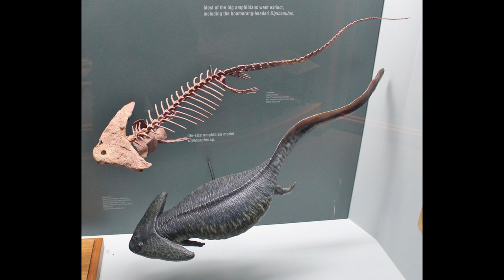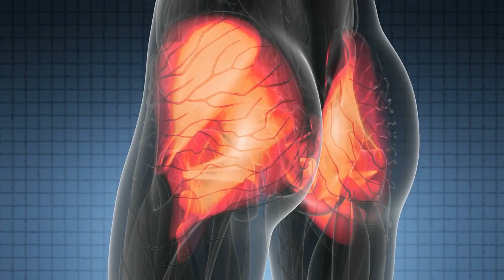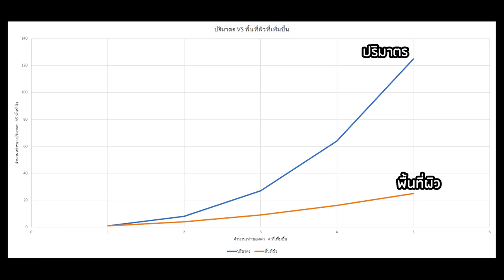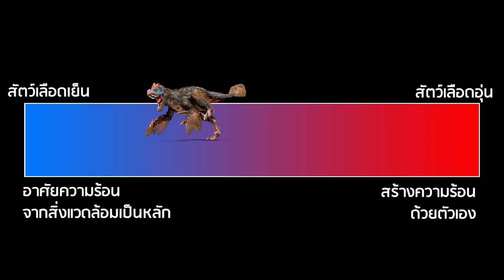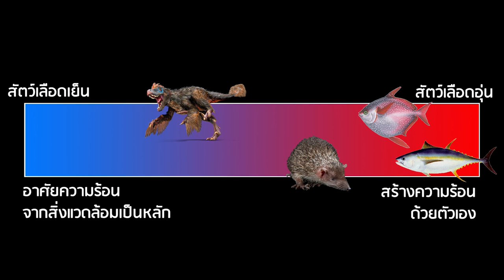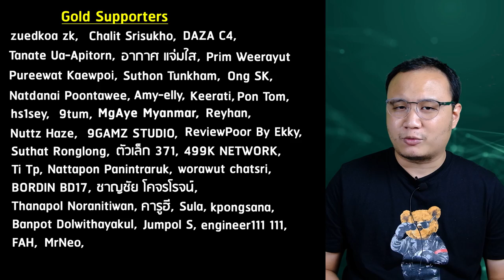ทำไมเราถึงเป็นสัตว์เลือดอุ่น (วิวัฒนาการสัตว์เลือดอุ่น)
ใช้โค้ด  SONGSAI เพื่อรับส่วนลด 100 บาท

ช่องคนช่างสงสัยได้จัดแคมเปญร่วมกับ Platform การเรียนรู้ทักษะในยุคอนาคต เช่น การเขียนโปรแกรม , เขียนเว็บไซต์ , การตัดต่อวีดีโอ , Content Creative , Data analytic ฯลฯ

1. แพ็คเกจบุฟเฟ่ต์ 1 ปี - ส่วนลด 50% จาก 9948 เหลือ 4974 บาท

2. แพ็คเกจรายคอร์ส - ส่วนลด 100 บาท คอร์สเรียนเดี่ยว คอร์สใดก็ได้ ลดเพิ่มจากราคาลดแล้วจากราคาขายบนหน้าเว็บไซต์

3. แพ็คเกจ Superclass - ส่วนลด 100 บาท ลดเพิ่มจากราคาลดแล้วจากราคาขายบนหน้าเว็บไซต์

มนุษย์ เป็นหนึ่งในสิ่งมีชีวิตที่อัศจรรย์มากในหลาย ๆ เรื่อง อย่างหนึ่งที่เห็นชัดเจนที่สุดก็คือ เราสามารถขยายเผ่าพันธุ์ กระจายไปทั่วทั้งโลกได้ ตั้งแต่ที่เย็นสุดขั้ว ยันที่ร้อนสุดขีด เราก็มีมนุษย์อาศัยอยู่ทั้งนั้น

ในขณะที่ อุณหภูมิเฉลี่ยร่างกายของมนุษย์ อยู่ที่ประมาณ 36-37 องศาเซลเซียส สูงกว่านี้เพียงแค่ 2-3 องศา เราก็เป็นไข้ เป็น Hyperthermia  หรือต่ำกว่านี้ไม่กี่องศา ร่างกายเราก็จะทำงานผิดปรกติ เป็น Hypothermia

หรือพูดง่ายๆ ก็คือร่างกายเราเปราะบางต่อการเปลี่ยนแปลงอุณหภูมิมาก ๆ การเปลี่ยนแปลงแค่ 2-3 องศา ก็อาจทำให้ระบบต่างๆ ในร่างกายเราล้มเหลว และอาจถึงตายได้

แต่ทำไม พวกเราถึงใช้ชีวิตในที่เย็นจัดและร้อนจัดได้ล่ะ นอกจากที่เรามีเสื้อกันหนาวและเครื่องปรับอากาศแล้ว อีกเหตุผลหนึ่งที่สำคัญมากๆ คือ เราเป็นสัตว์เลือดอุ่น หรือ  endothermic  เรามีระบบควบคุมความร้อนในร่างกาย
สัตว์เลี้ยงลูกด้วยนมทั้งหมด รวมถึงนก ล้วนเป็นสัตว์เลือดอุ่น โอเค อาจจะมีสิ่งมีชีวิตอื่นๆ อีกนิดหน่อย เช่น ปลาบางชนิดก็เป็นสัตว์เลือดอุ่น แต่ขอไม่อธิบายทั้งหมดละกัน เดี๋ยวมันยาว

ความสามารถพิเศษสำหรับสัตว์ประเภทนี้ก็คือ การสร้างความร้อนภายในร่างกายได้ด้วยตัวเองและพยายามรักษาอุณหภูมิให้คงที่ตลอด ไม่ว่าอุณหภูมิภายนอกจะร้อนหรือเย็นแค่ไหนก็ตาม

ร่างกายของสิ่งมีชีวิตแต่ละชนิด ต้องการอุณภูมิที่แตกต่างกัน อย่างมนุษย์อยู่ที่ 36-37 องศาเซลเซียส ส่วนนก  ส่วนใหญ่ อุณภูมิที่เหมาะสมอยู่ที่ 41-44 องศาเซลเซียส และพวกเราจะพยายามรักษาอุณหภูมิให้อยู่ประมาณนี้ ถ้าผิดไปจากนี้เราก็จะมีปัญหา

และเราก็เรียกสิ่งมีชีวิตที่อยู่ได้เฉพาะในช่วงอุณหภูมิที่กำหนดไว้ นี้ว่า Homeothermic

สรุปคือ ถ้าสิ่งมีชีวิตนั้นสร้างความร้อนด้วยตัวเอง และต้องรักษาควาร้อนนั้นให้คงที่ เราจะเรียกว่าเป็น endothermic Homeotherm

ร่างกายของสิ่งมีชีวิตทุกชนิด ตั้งแต่สัตว์เซลล์เดียวยันมนุษย์ ก็เหมือนๆ กัน คือ ต้องกินสารอาหารเข้าไป พวกโปรตีน คาร์โบไฮเดรต และไขมัน แล้วเปลี่ยนมันเป็นพลังงานในการใช้ชีวิตอยู่ต่อ

แต่สัตว์เลือดอุ่น จะมีอะไรเพิ่มมาอีกนิดหน่อย เราก็ต้องแบ่งพลังงานส่วนหนึ่ง มาสร้างความร้อนให้กับร่างกายอยู่ตลอดเวลา เหมือนกับการใส่ฝืนให้กับกองไฟเรื่อยๆ ห้ามดับ ถ้าดับ หมายถึงความตาย

ซึ่งนั่นก็หมายถึงการกินที่เยอะขึ้น เราจะเห็นว่าสัตว์บางชนิดก็กินทั้งวัน ชีวิตมันมีแค่ตื่นมากินกับนอน อย่างหมีแพนด้า หรือแม้แต่เราก็ต้องกินถึง 3 มื้อต่อวัน

ในขณะที่สัตว์เลือดเย็น หรือ  ectothermic เป็นสิ่งมีชีวิตที่ไม่สร้างความร้อนด้วยตัวเอง แต่ใช้ความร้อนจากสิ่งแวดล้อมรอบๆ ตัวมาให้ความร้อนแก่ร่างกาย พวกมันเลยชอบอาบแดดหรือนอนบนก้อนหิน

และมันไม่จำเป็นต้องรักษาอุณหภูมิร่างกายให้คงที่ด้วย ตัวมันจะเย็นหรือร้อน ก็ขึ้นอยู่กับสิ่งแวดล้อมรอบๆ และเราเรียกสิ่งมีชีวิตที่อนุญาตให้อุณหภูมิร่างกายขึ้นๆ ลงๆ แบบนี้ว่า  poikilothermic ดังนั้น สัตว์เลือดเย็นส่วนใหญ่ก็จะเป็น  ectothermic poikilotherm

และพวกมันก็ไม่ต้องกินอาหารมากเท่าไหร่นัก  อย่างจระเข้หรืองูบางชนิด ก็กินอาหารเพียง 1 มื้อต่อสัปดาห์ เท่านั้น

สำหรับมนุษย์เรา การกินเยอะๆ คงไม่ใช่ปัญหาเท่าไหร่ เพราะเรามีอุตสาหกรรมอาหารที่ดีพอ กินเท่าไหร่ก็ไม่หมด แถมยังมีให้เลือกกินได้หลากหลาย จนอาหารกลายเป็นศิลปะ ความบันเทิง มากกว่าการเอาชีวิตรอด

แต่ถ้านึกถึง สัตว์อื่นๆล่ะ ที่ต้องอกล่า ออกหาอาหารทุกวัน หรือมนุษย์ในยุคก่อนปฏิวัติเกษตรกรรม มนุษย์ยุคสองแสนปีก่อน มันไม่ง่าย และเสี่ยงอันตรายมากๆ กับการหาอาหารจำนวนมากมาให้ความร้อนแก่ร่างกาย

ซึ่งนี่ก็อาจเป็นเหตุผลที่ สิ่งมีชีวิตส่วนใหญ่บนโลกก็เป็นสัตว์เลือดเย็น ไม่ใช่สัตว์เลือดอุ่น
แล้วทำไม เราถึงวิวัฒนาการมาแบบนี้  ถ้ามันอยู่ยากขนาดนี้ ทำไมเราไม่สูญพันธุ์ไปตั้งนานแล้วล่ะ?

Reference

The Age of Oxygen (400 million to 290 million years ago)

New Evidence Emerges in Mystery of When Mammals Became Warm-Blooded

โครงสร้างหูชั้นในชี้ สัตว์เลือดอุ่นเกิดขึ้นหลังมีวิวัฒนาการช่วงสั้น เมื่อ 233 ล้านปีก่อน